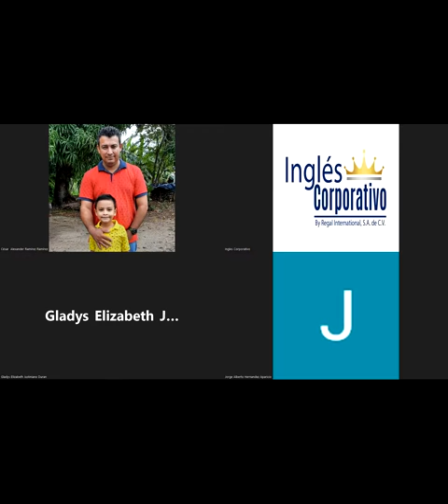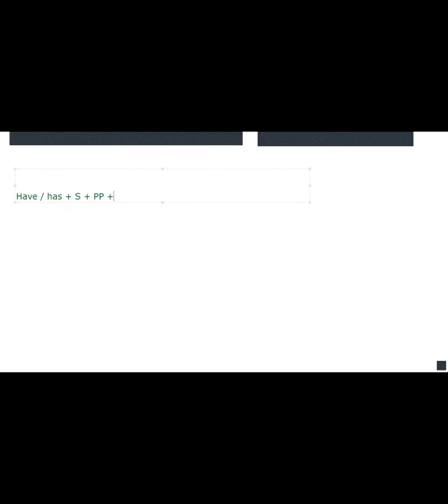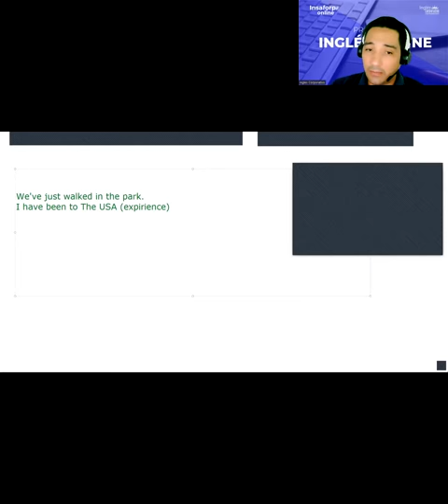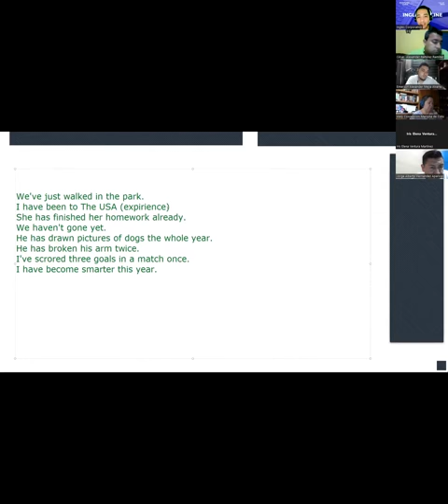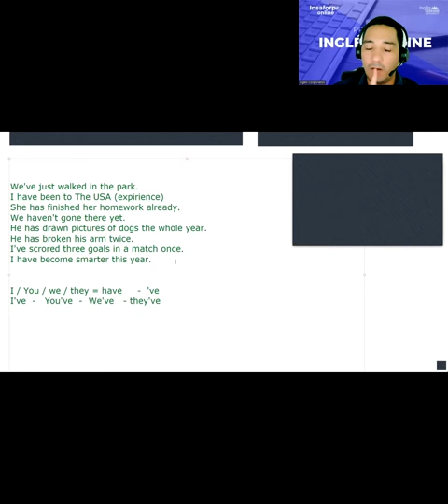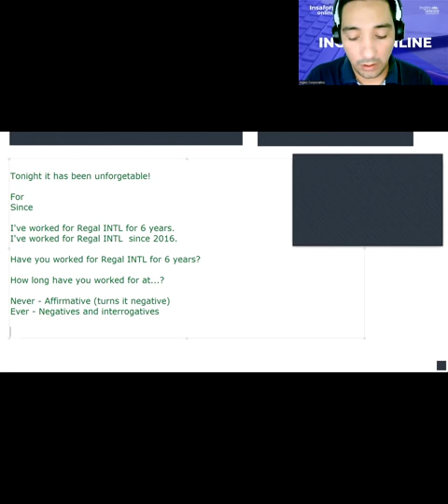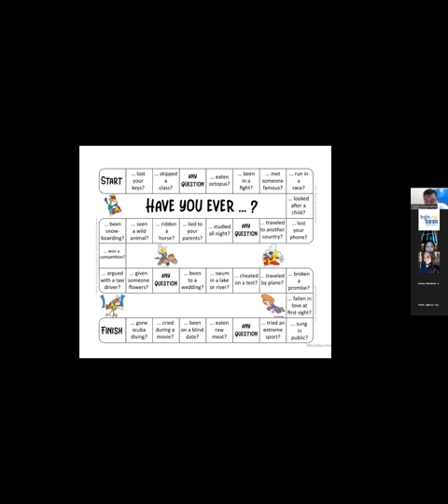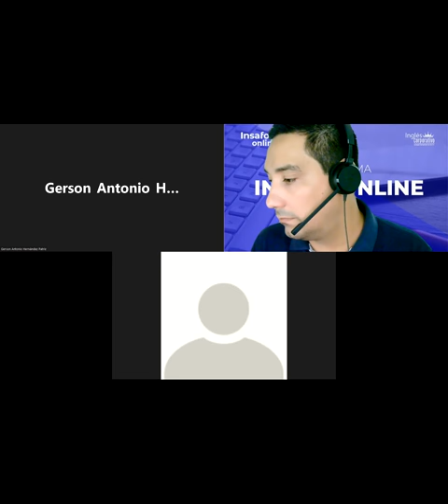Inglés Corporativo-26-07-2022- Conversation " Actually, I have"